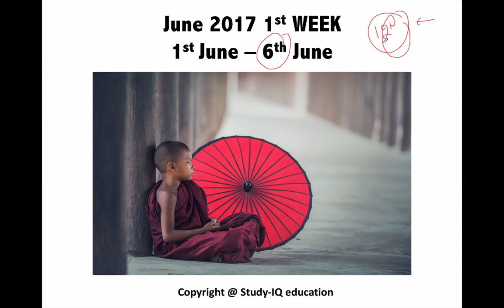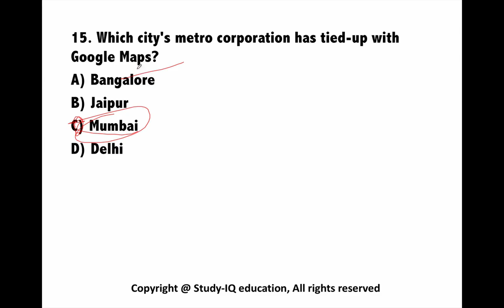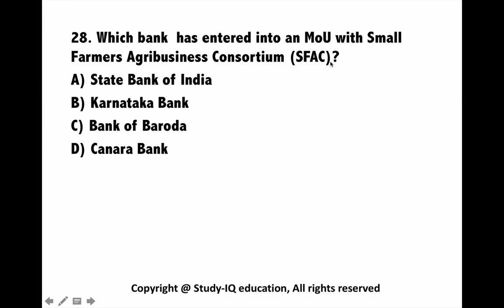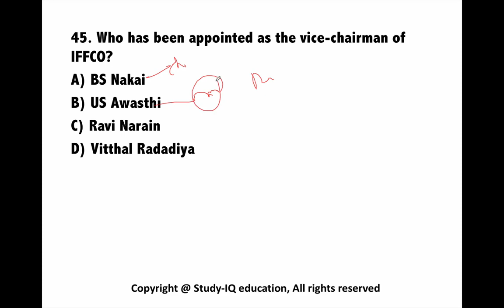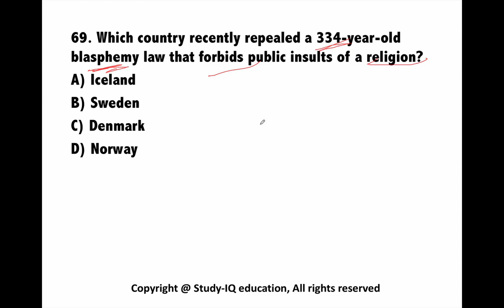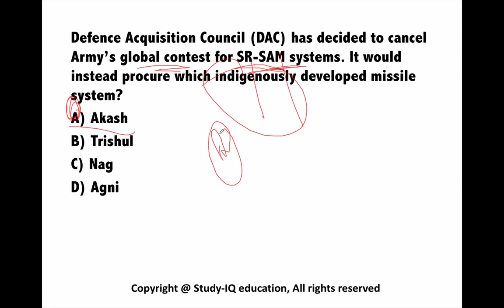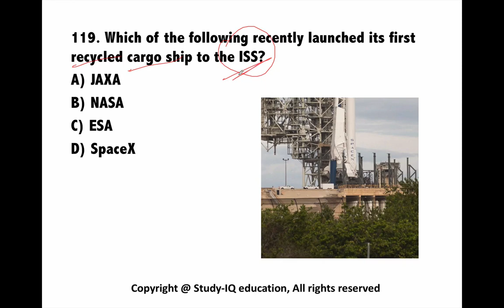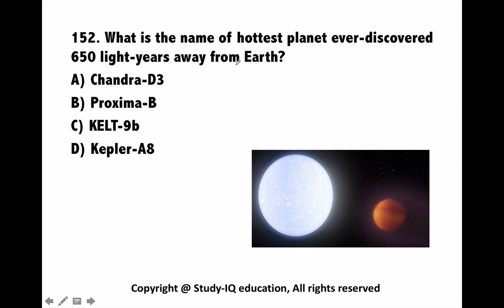(English) June 2017 1st week current affairs - IBPS,SBI,Clerk,Police,SSC CGL,RBI,UPSC,Bank PO